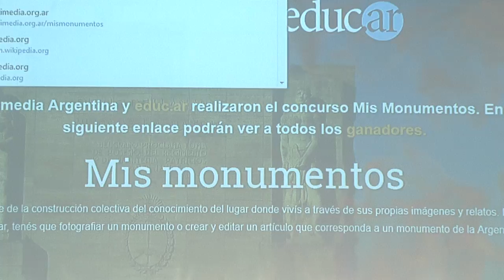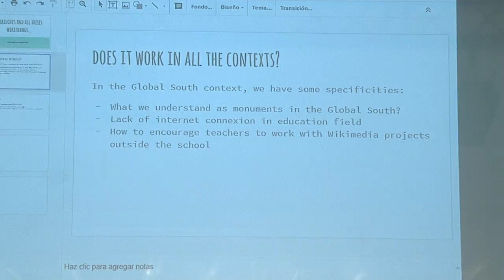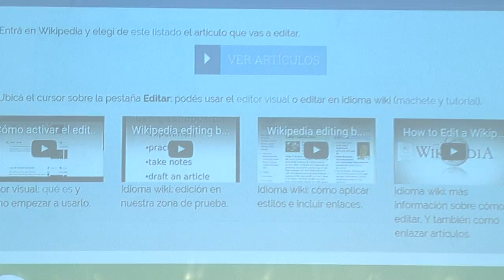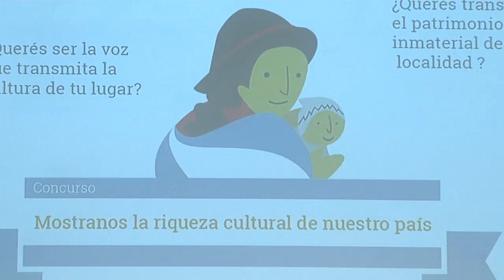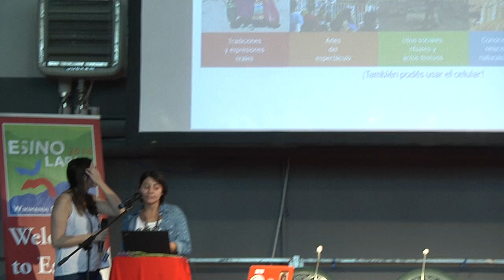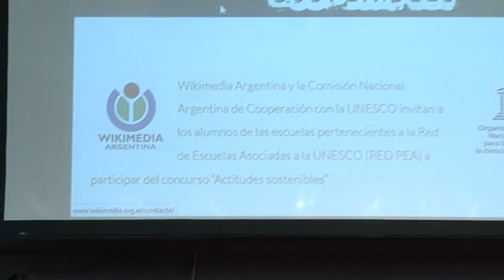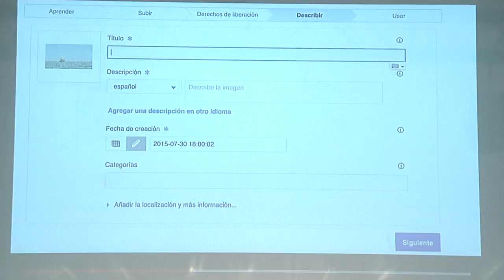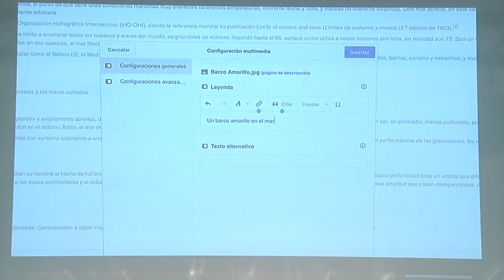Wikimania 2016 - Contents by Anna Torres